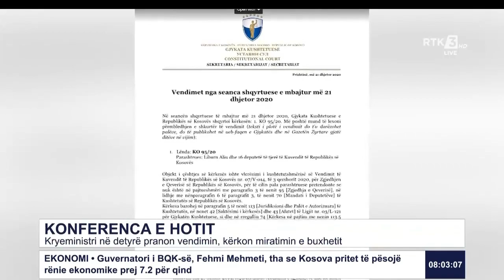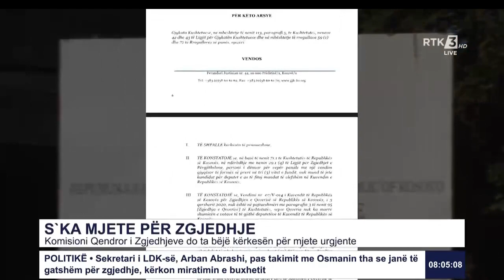RTK3 LAJME 08:00 23.12.2020